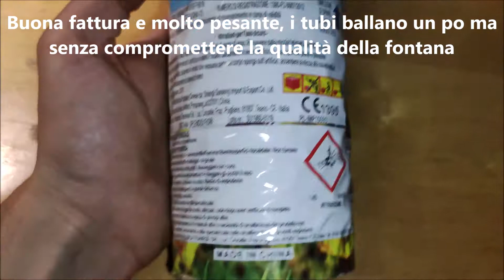Test FONTANA SPLENDIDI FIORI di PIROTECNICA TEANESE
Test della Fontana Splendidi Fiori di di Pirotecnica Teanese
NEC: 96 grammi
Costo: 3€/pezzo